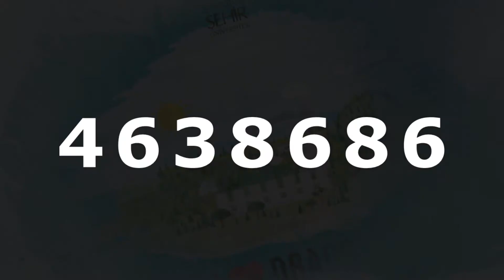تعرف على الدراسة في الجامعات الأجنبية والمنح المقدمة من الجامعات الخاصة في اسطنبول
تفضل بزيارتنا في مكتب اللغات الحديث لحصول على جميع المعلومات للدراسة في الجامعات الأجنبية وخاصة عن المنح والدراسة في الجامعات التركية باسطنبول.

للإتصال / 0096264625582